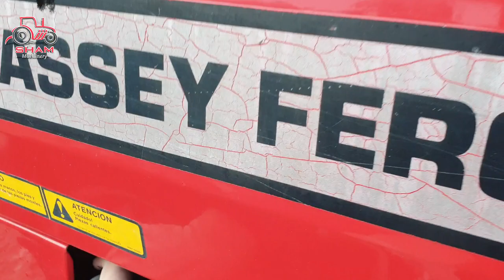Maassey Ferguson 390 4X4 ماسي فيرغوسون